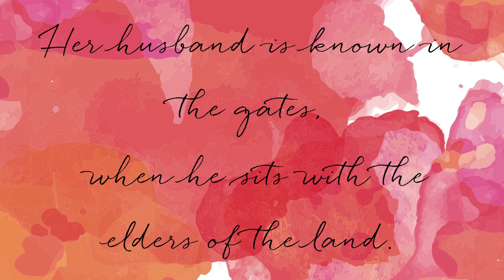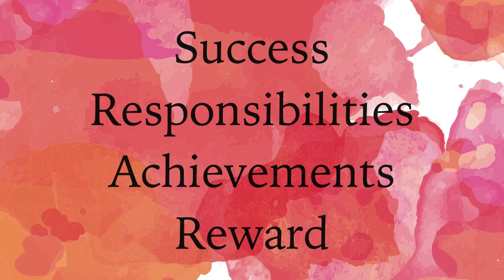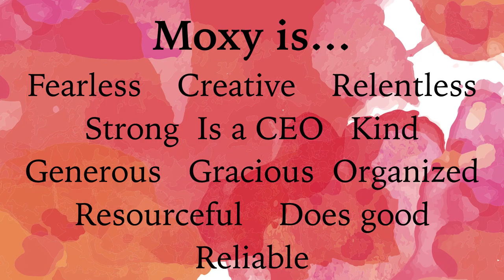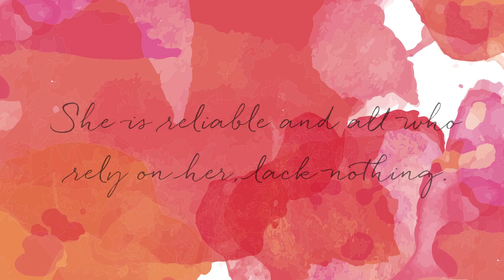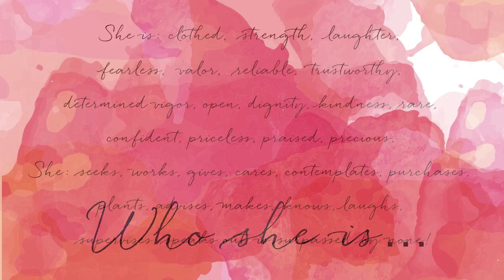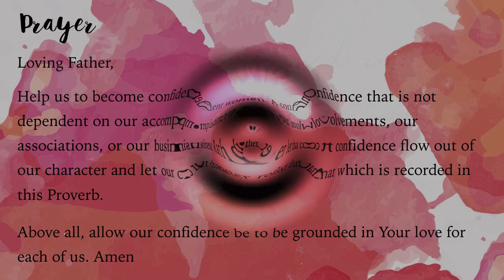Moxy Lesson 15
The Gates